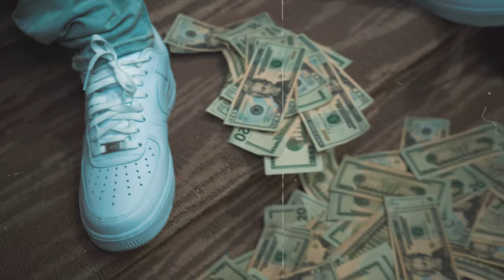682 Fenk - End Of Discussion ( Official Video ) Shot By JayTheLongway